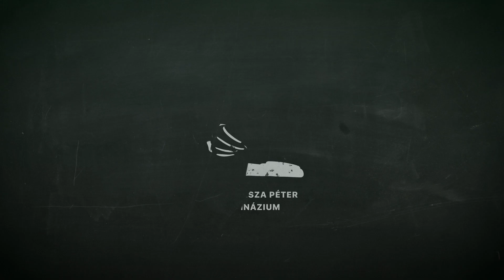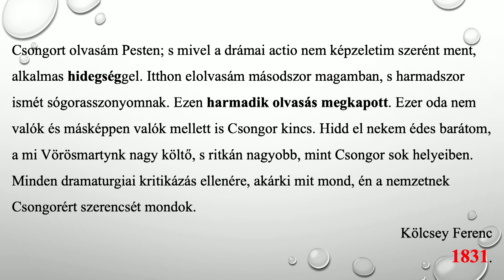Vörösmarty Mihály 4. - Csongor és Tünde | Seregi Károly